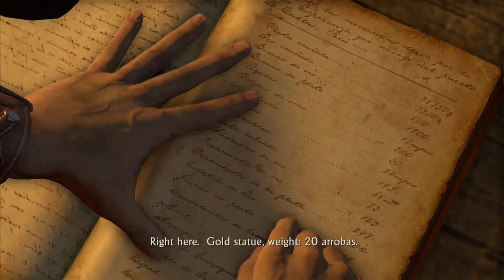Uncharted: Drake's Fortune - PS5 Gameplay - Part 4 - The Drown City - (Full Game)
Uncharted Drake's Fortune is a action-adventure game developed by Naughty Dog and published by Sony Computer Entertainment. It is the first game in the Uncharted series. Uncharted The Nathan Drake Collection includes the single-player campaigns  for Uncharted Drake’s Fortune, Uncharted 2 Among Thieves, and Uncharted 3 Drake’s Deception. Combining action-adventure and platforming elements with a third-person perspective, the game follows Nathan Drake, the supposed descendant of the explorer Sir Francis Drake, as he seeks the lost treasure of El Dorado, with the help of journalist Elena Fisher and mentor Victor Sullivan. Gameplay in Uncharted is a combination of action-adventure gameplay elements and some 3D platforming with a third-person perspective. Platforming elements allow Nate to jump, swim, grab and move along ledges, climb and swing from ropes, and perform other acrobatic actions that allow players to make their way along the ruins in the various areas of the island that Drake explores.